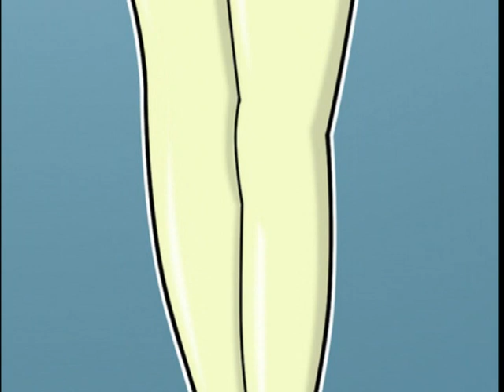Shego (Город Жизни)